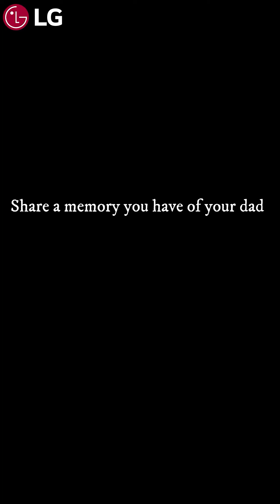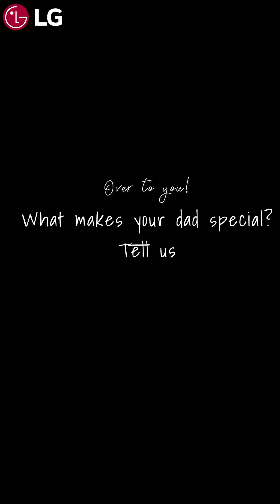Colleagues at LG talk about their fathers EP 6 | Nigeria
Watch as colleagues at LG Nigeria share interesting stories about their dad for Father's Day